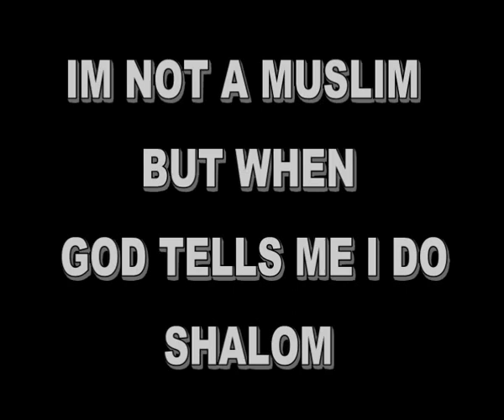A SIGHTING OF ALLAH GOD PLUS QURAN 62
QURAN 62 AND PIC OF GOD ALLAH FROM SIGHTING I TOOK
RECITED BY THE LATE ABDUL BASSET PEACE BE WITH HIM
I NOT A MUSLIM BUT I CERTAINLY AINT A CRISTIAN OR A JEW THERE SAME THING I WAS MORE AN ATHEIST THAT HAS SEEN AND CHANGED I WILL ANSWER TO GOD IF I AM WRONG BUT MY HEART SAYS IM NOT  BECAUSE I TELL THE TRUTH   FILMED BY UNCLE BOB